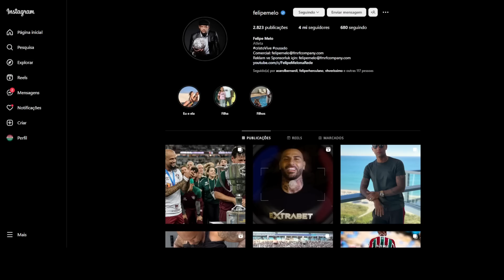PLANTÃO DO SENTIMENTO ÚLTIMAS NOTÍCIAS DO FLUMINENSE AQUI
⚽ BAIXE GRÁTIS O ONEFOOTBALL PARA ANDROID E IOS | CLIQUE NO